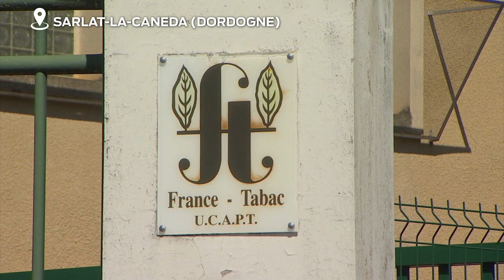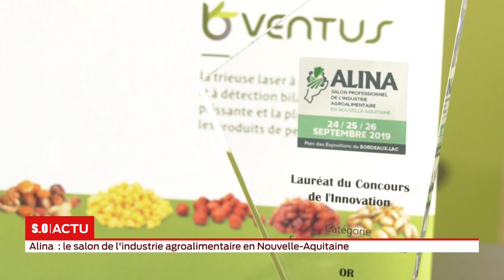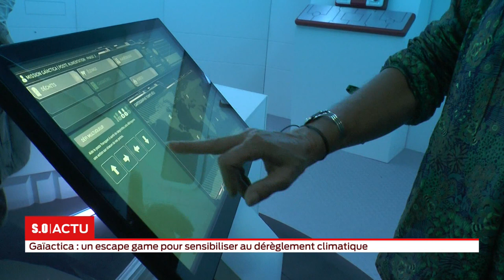La grande édition Mercredi 25 septembre